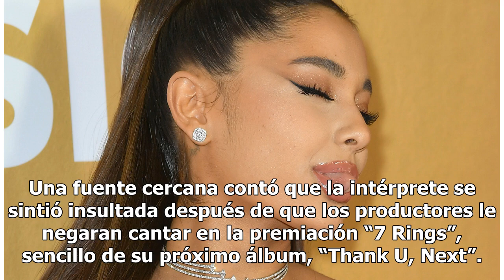Ariana Grande rechaza a los Premios Grammy 2019 tras sentirse ‘insultada’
La cantante era una de las confirmadas para presentarse en el evento en vivo Ariana Grande Foto: Getty Images La cantante Ariana Grande no acudirá a los Premios Grammy 2019 debido a un desacuerdo con los productores del evento sobre las canciones que interpretaría, reportó Variety. Una fuente cercan...